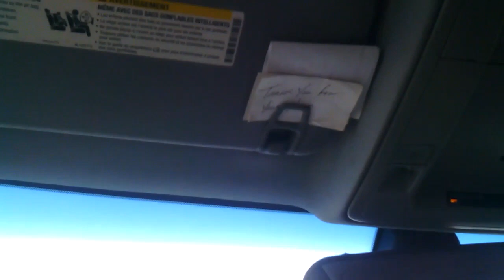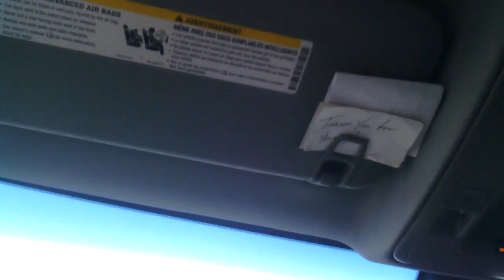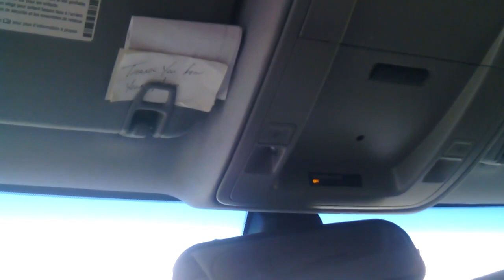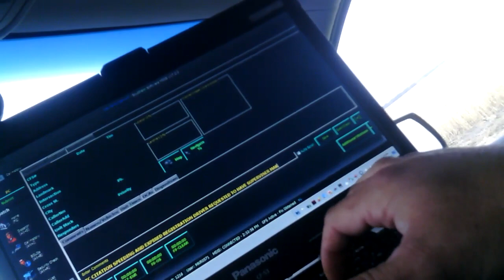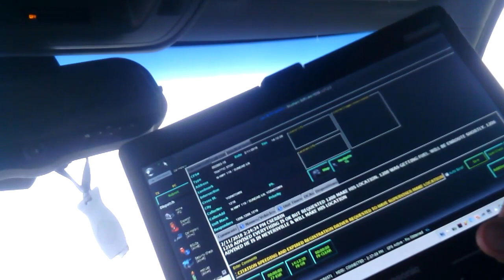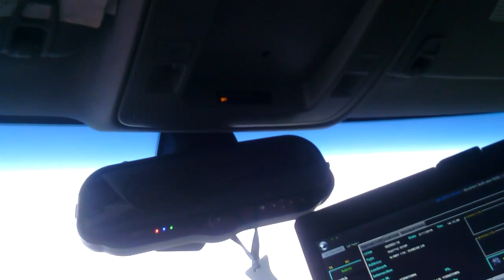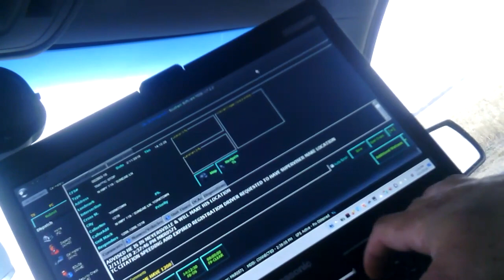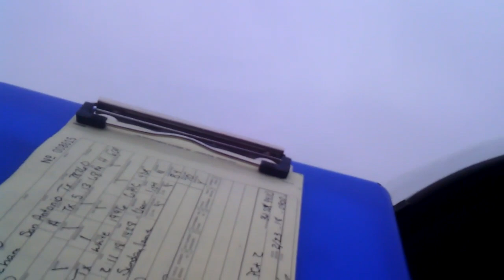BEST ID REFUSAL ON YOUTUBE , Deputy Kelley, Dewitt County TX . TPC 3802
Michael Kelley, A former deputy of the DeWitt County Sheriff’s Office died in a single-vehicle crash outside of Nordheim TX on January 19, 2019

Kelley began his career at the sheriff’s office as a jailer April 21, 2015. Bowen said the then-jailer always aspired to be a deputy, so he went to the police academy and was promoted to deputy on Dec. 12, 2015, upon his graduation.

Kelley left the DeWitt County Sheriff’s Office on Jan. 2 2019 in good standing to pursue a job opportunity with XPAT Oilfield Services.

Texas Penal code 3802. Failing to ID its not a crime if you are not under arrest. Check this video and judge for your self.

UPDATE! The  Ticket was Dismissed by the prosecutor.